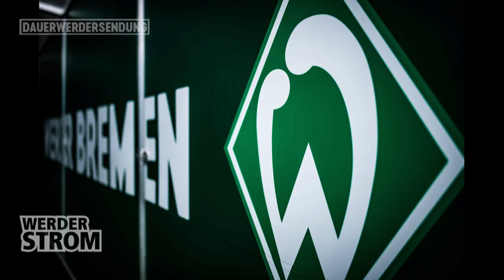Davie Selke & Niklas Moisander gegen die Tauri-Rubri-Phobie | WERDER.TV nach RB Leipzig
Herzlich Willkommen zur ersten offiziellen Sitzung der AAAAWS – der „Alles andere als anonymen Werder Fans“. Hilfe zur Selbsthilfe. Hier wird allen Werder-Fans geholfen, die nach dem Wochenende an akuter Tauri-Rubri-Phobie oder Null-Punkte-Angst leiden. Das alles unter dem Deckmantel der neusten Folge WERDER.TV Inside powered by WERDER STROM. Also klickt rein, wenn ihr Hilfe braucht?

Mitarbeit: Peter Balthazaar (Moderation), Kevin Müller, Yannik Cischinsky, Marcel Kuhnt.